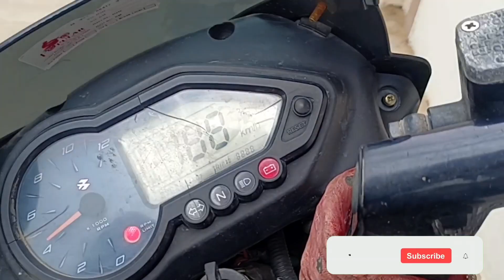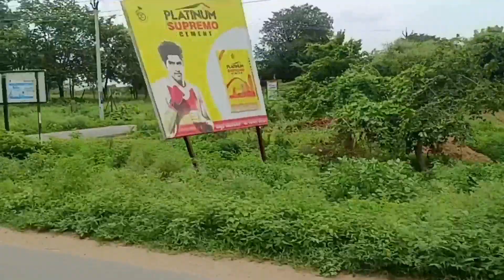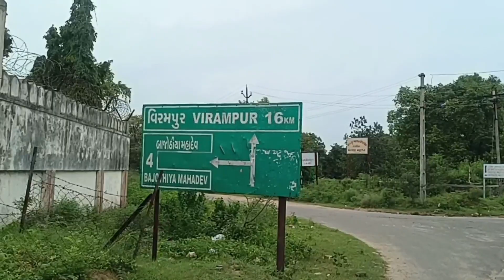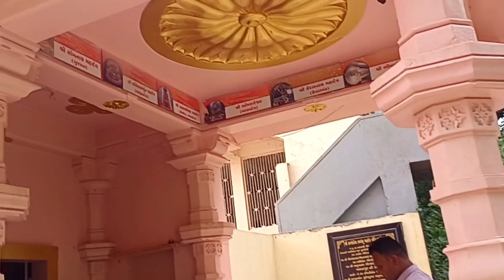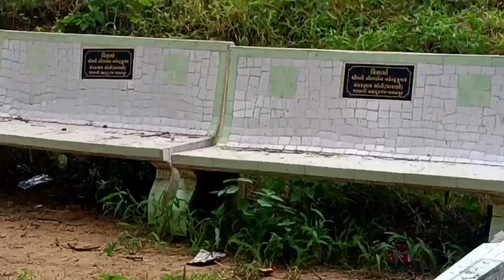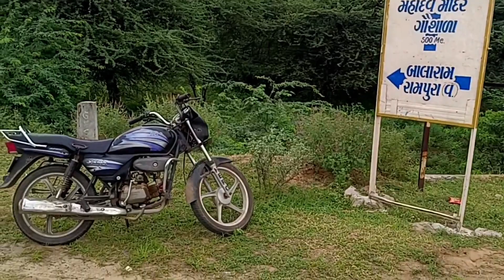🛕Bajothiya Mahadev📍 બનાસકાંઠાનું સૌથી ઊંચી શિવની પ્રતિમા 🚩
📍પાલનપુરથી 15 કિલોમીટરના અંતરે અરવલ્લીના પહાડોમાં બાજોઠીયા મહાદેવનું મંદિર આવેલ છે. આ મંદિર સાથે પૌરાણિક તથા ઐતિહાસિક મહત્વ જોડાયેલું છે. આ મંદિરમાં જે ભક્તો શ્રાવણ માસના નિમિત્તે આખો મહિનો પૂજા અર્ચના તથા બીલીપત્ર ચડાવે તેની મનોકામના પૂર્ણ થાય તેમ કહેવામાં આવે છે.

Tr. Sunilkumar_Rajput